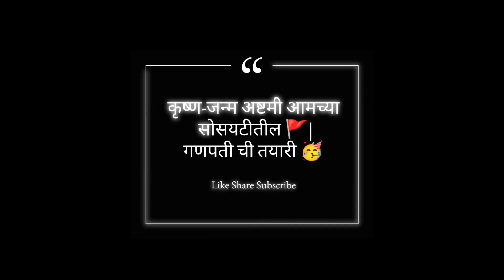Krishna Janmashtami Amchya Society mdhe🚩Dhol Vajvun Tyari Chalu Zali Ganpatichi🥳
खुप खुप क्षमस्व खुपचं वेळाने नवीन व्हिडिओ टाकतोय,
पण मी इथून पुढे regular videos टाकेन हे माझे वचन आहे 😄

अशेच प्रेम करत रहा

Marathi LIFESTYLE Videos🚩

Maharastrian Couple👫